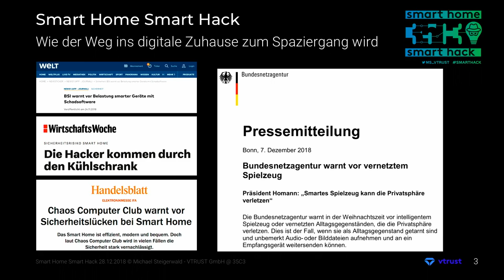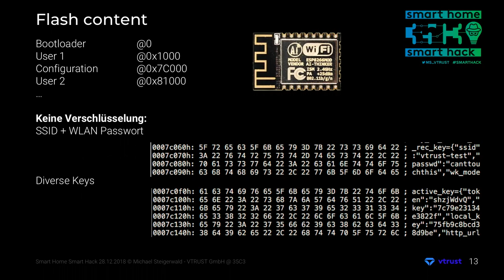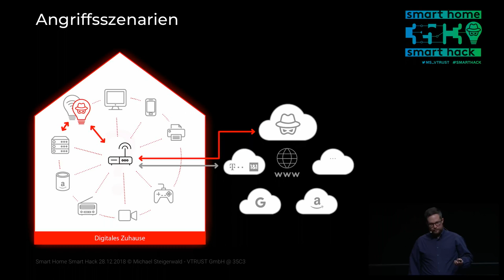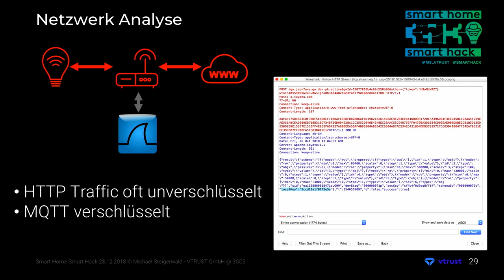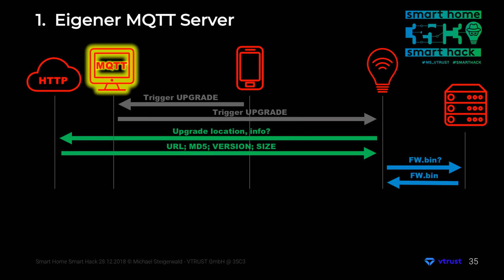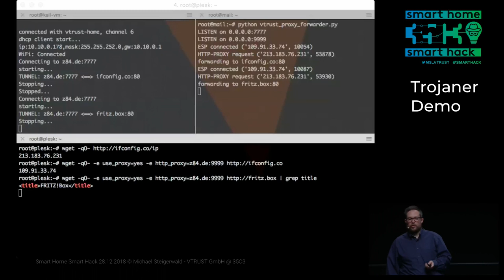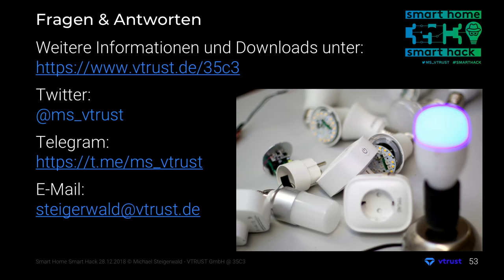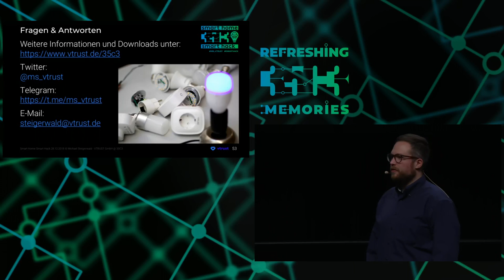35C3 - Smart Home - Smart Hack - english translation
Wie der Weg ins digitale Zuhause zum Spaziergang wird

GERMAN:
Mehr als 10.000 unterschiedliche Device-Hersteller aus aller Welt verwenden die Basis-Plattform (WIFI-Modul, Cloud, App) eines einzigen Unternehmens zur technischen Umsetzung ihrer Smart-Home-Produkte.
Die Analyse dieser Basis zeigt erhebliche Sicherheitsmängel auch konzeptioneller Natur und somit diverse Angriffspunkte, von denen mehrere Millionen Smart Devices betroffen sind.
Der Vortrag stellt die Funktionsweise smarter Geräte im Zusammenhang mit der genannten Basis-Plattform dar, zeigt das Ausmaß der Sicherheitslücken anhand diverser Angriffsszenarien und bietet der Community eine Lösung für die sichere Nutzung der betroffenen Geräte.

ENGLISH:
More than 10,000 different device manufacturers from all over the world use the basic platform (WIFI module, cloud, app) of a single company to technically implement their smart home products.
The analysis of this base shows considerable security deficiencies, also of a conceptual nature, and thus various points of attack, which affects millions of smart devices.
The lecture will present the functionality of smart devices in relation with the above-mentioned basic platform, show the extent of the security gaps using various attack scenarios and offer the community a solution for the secure use of the affected devices.

GERMAN:
Für die dem Vortrag zu Grunde liegenden Tests wurden verschiedenste Glühbirnen und Steckdosen verschiedener Hersteller bestellt und untersucht. Dabei fiel sofort auf, dass sehr oft ein ESP8266 (sehr kostengünstiger 32-Bit-Mikrocontroller mit integriertem 802.11 b/g/n Wi-Fi) der chinesischen Firma espressif verwendet wird.
Weitere Untersuchungen zeigten, dass neben dem verwendeten WIFI-Modul, unabhängig vom aufgedruckten Hersteller der Smart-Devices, auch dieselbe Cloud, sowie die gleiche Basis-App eines chinesischen IoT-Modul-Herstellers verwendet wird.
Diese Basis-Plattform ermöglicht somit jedem weltweit in kürzester Zeit selbst zum Reseller von bereits fertigen Produkten, wie „Smart Bulbs“ und „Smart Plugs“ zu werden, oder seine ganz eigenen Smart-Devices auf den Markt zu bringen, auch ohne den Besitz tieferer technischer Kenntnisse bezüglich IoT oder IT-Sicherheit.

Die Analyse der "Smart"-Devices, die diese Basis-Plattform verwenden, ist allgemein erschreckend. Einfachste Sicherheitsregeln werden nicht befolgt und es gibt gravierende systematische und konzeptionelle Mängel, die stark zu Lasten der Sicherheit der Endanwender gehen. Aufgrund der einfachen Möglichkeit des Bezugs und Inverkehrbringens solcher Smart-Devices sind ganz neuartige kriminelle Konzepte denkbar, die auch ohne großes Experten-Hacker-Wissen in die Tat umgesetzt werden könnten.

Der Vortrag stellt die Funktionsweise der untersuchten smarten Geräte im Zusammenhang mit der verwendeten Basis-Plattform dar und zeigt das Ausmaß der Sicherheitslücken anhand diverser Angriffsszenarien.
Abschließend wird eine Lösung des Sicherheitsdilemmas bei der Verwendung betroffener Smart-Devices angeboten, welche die sichere Nutzung dieser Geräte im eigenen Zuhause, auch für Nichtexperten, möglich macht.

ENGLISH:
For the tests on which the lecture is based, various light bulbs and sockets from different manufacturers were ordered  and tested. It was immediately noticed that an ESP8266 (very cost-effective 32-bit microcontroller with integrated 802.11 b/g/n Wi-Fi) from the Chinese company espressif is very often used.
Further investigations showed that the same cloud and the same basic app from a Chinese IoT module manufacturer are used in addition to the WIFI module used, regardless of the printed manufacturer of the smart devices.
This basic platform gives anyone worldwide the possibility to become a reseller of already finished products, such as "Smart Bulbs" and "Smart Plugs", or to bring their own smart devices onto the market in the shortest possible time, even without having in-depth technical knowledge of IoT or IT security.

The analysis of the "smart" devices using this basic platform is generally frightening. The simplest security rules are not followed and there are serious systematic and conceptual shortcomings, which strongly affect the security of end users. Due to the simple possibility of obtaining and placing such smart devices on the market, completely new criminal concepts are conceivable that could be put into practice even without a great deal of expert hacker knowledge.

The talk presents the functionality of the examined smart devices in relation with the basic platform and shows the extent of the security gaps on the basis of various attack scenarios.
Finally, a solution to the security dilemma of using affected smart devices is offered, which makes it possible for even non-experts to safely use these devices in their own homes.

Michael Steigerwald